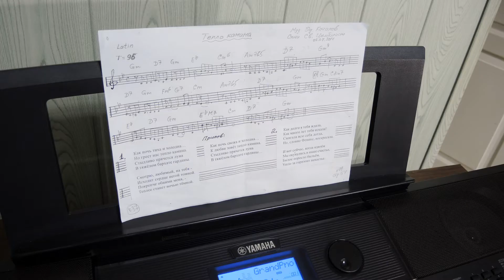"К любви зовет тепло камина." Романтическая баллада для о главном...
В основе видео - лирическая баллада , проект для романтиков и лириков.
Другие мои музыкальные авторские работы можно посмотреть на моем канале